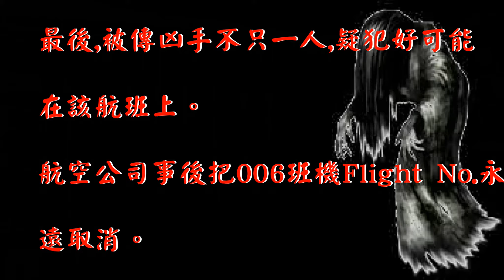真人真事, 靈異檔案, 驚爆雲宵006 Airline Ghost Story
空難跟一宗謀殺案有關?大家聽完自己判斷。

請用片右下角調高清睇片。